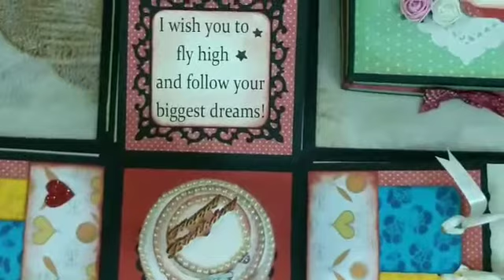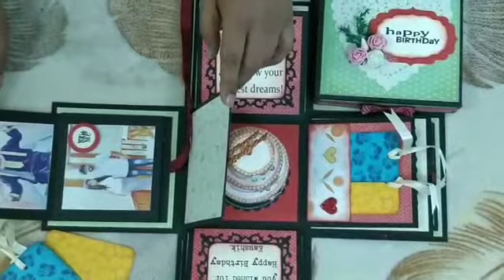best birthday gift for husband